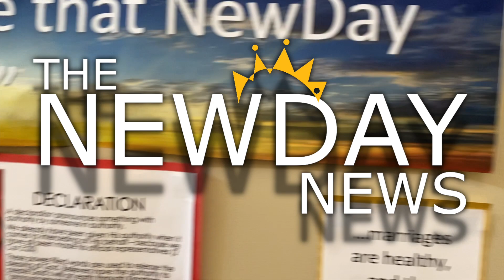The NewDay News for June 12, 2023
Welcome to the NewDay News! This is our weekly news and events update.

We meet on Sundays at 9am. NewDay Church 1201 1st Street NE New Prague, MN.

and on YouTube Live Sundays at 9am.